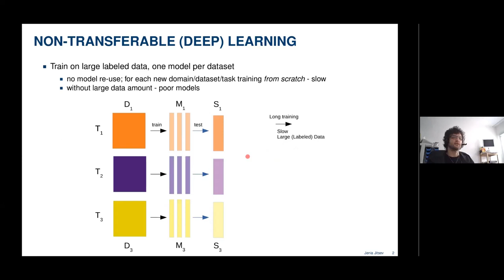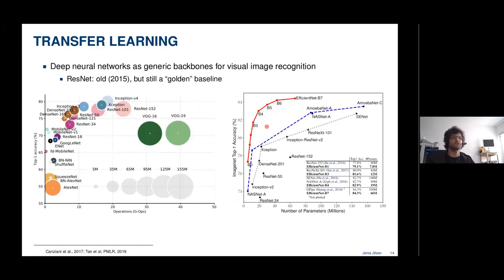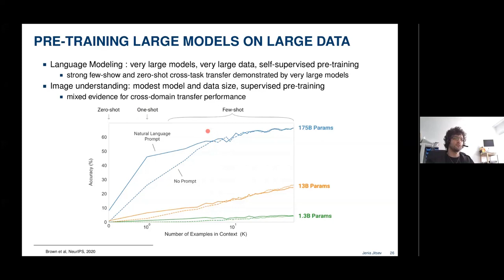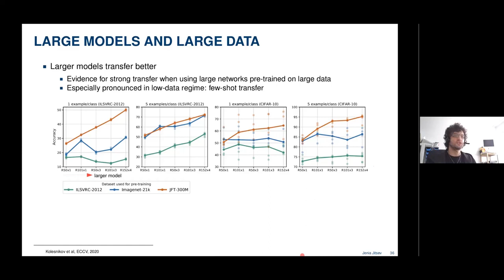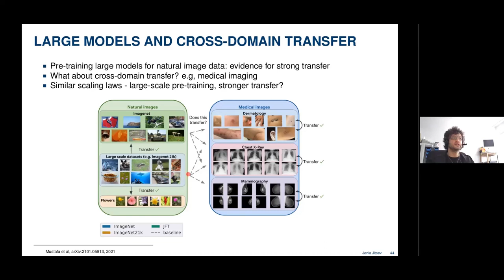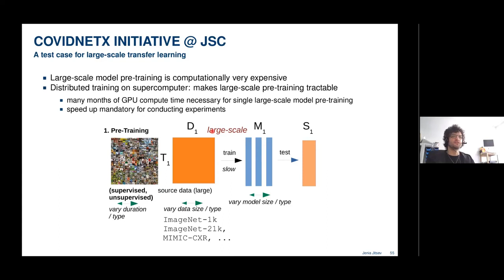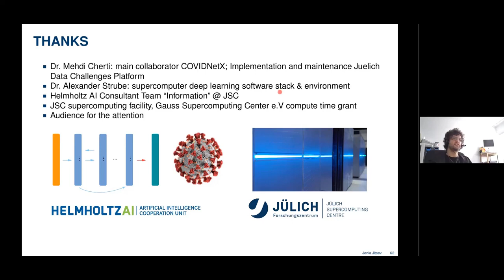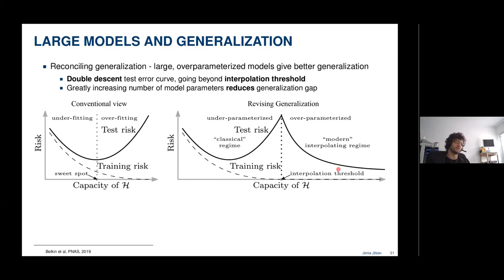Scientist Stories: Jenia Jitsev, Transfer Learning with Large Scale Models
Jenia Jitsev is heading the Cross-Sectional Team "Deep Learning" (CST-DL) at the Jülich Supercomputing Center (JSC). His research focuses on mechanisms of plasticity and learning in biological and artificial neural networks. Working in the overlap of computational neuroscience and machine learning, he seeks to shed light on learning as a generic process of building up a valid model of unknown phenomena from its incremental observations and how it is implemented in neural circuitry of the brain.

He studied computer science and psychology at the University Bonn, with focus on neuroscience and machine learning. He then obtained his PhD in computer science at the Frankfurt Institute for Advanced Studies (FIAS) and the University Frankfurt under supervision of Prof. Christoph von der Malsburg, working on plasticity and unsupervised learning in recurrent hierarchical neural networks of the visual cortex, with applications to object and face recognition. Further stations of his research were Max-Planck Institute for Neurological Research in Cologne and Institute for Neuroscience and Medicine (INM-6) in Jülich, where he studied models of plasticity, unsupervised and reinforcement learning in the brain's basal ganglia network and in cortico-basal ganglia loops. For his work on reinforcement learning in the basal ganglia, he received Best Paper Award from International Society of Neural Networks.

The long-term aim of his current work is a draft for generic end-to-end deep learning neural architecture that is capable of both unsupervised and reinforcement learning. This research line will require understanding how both forward generative and inverse inference model can be learned from self-generated and real observation data, which in turn has parallels to theories of predictive coding in brain circuits and active Bayesian inference. Ultimately, this line of research can give rise to autonomous systems that have the ability to improve how they learn ("learning to learn") and also can perform active learning - search for and query, or generate, data from those sources that are most promising for successful learning of given tasks.